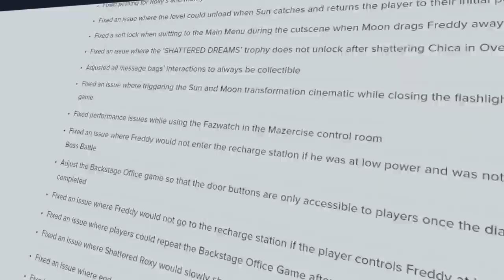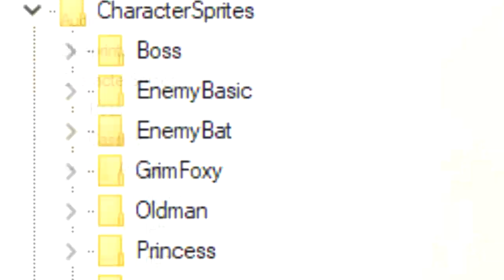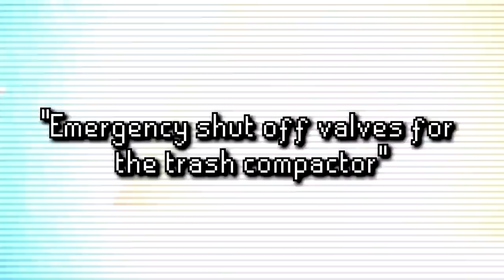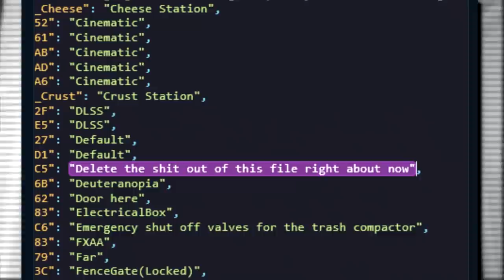FNAF Security Breach Unused Content has been removed...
Normally after a game gets updated, I make a Found Bits video to cover unused stuff that was added... this time it's the opposite. Unfortunately, with the latest update for Five Nights at Freddy's Security Breach, instead of being added, a bunch of the unused content was actually REMOVED :/

► Save 10-30% on G Fuel! Code: TETRA

Debug menu via Skizzium

Sections:
0:00 - Intro
0:56 - Unused maps were removed (sad)
1:50 - Some are still in!
3:03 - Unused Graphics?
3:32 - The Unused Menu
4:31 - The Princess is no longer Cassidy
5:14 - New text added
6:42 - How is speedrunning affected?
7:46 - What's next?

If you're reading this, leave a comment saying “Lost bits got Lost".